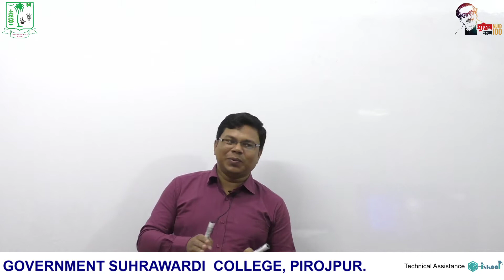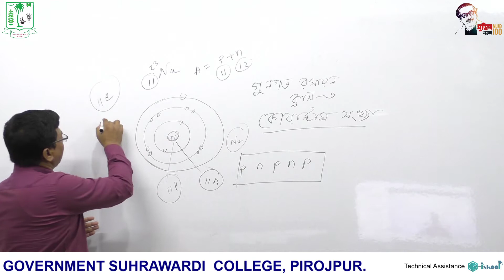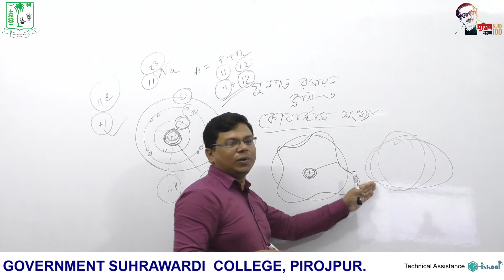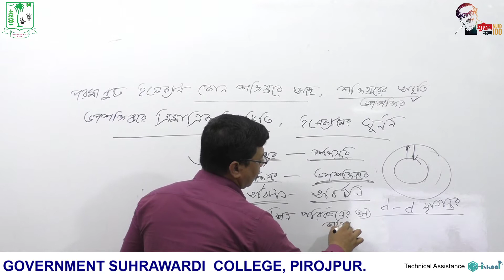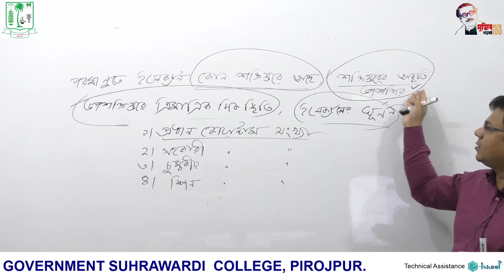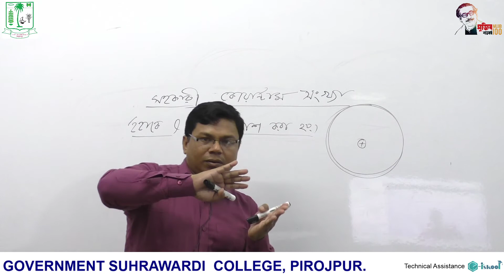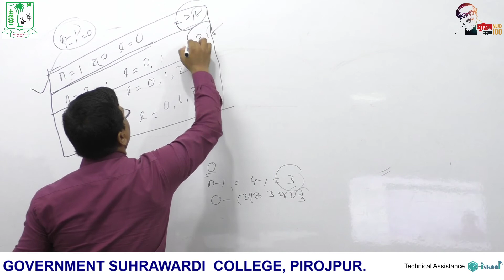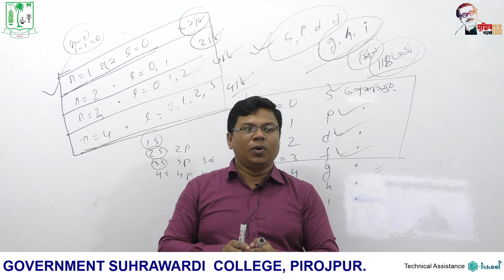কোয়ান্টাম সংখ্যা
একাদশ শ্রেণি
রসায়ন বিজ্ঞান
মোঃ জাহিদুল ইসলাম
সহকারি অধ্যাপক, রসায়ন বিভাগ